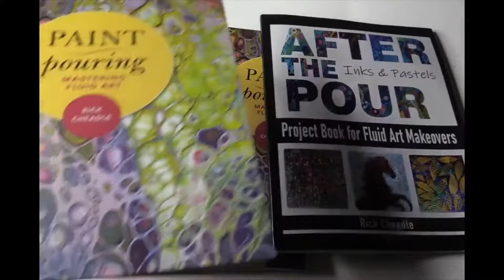RECORD SPINNING Session by Rick Cheadle